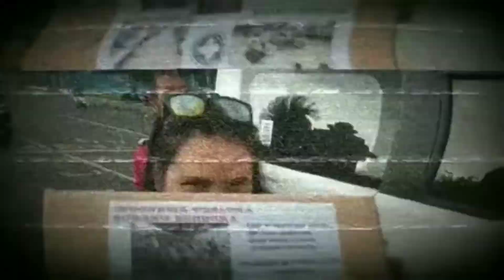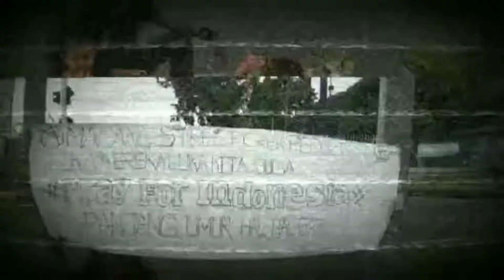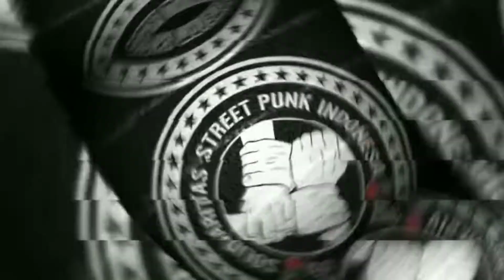berbagi itu indah kawan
dari kawan2punk yang baik hatinya dan mau membantu sodara2yang ke susahan alhamdulillah  berbagi berjalan dengan lancar dan tidak ada hambatan sedikit pun. terimakasih buat kawan2 punk semua🙏🙏👍💪